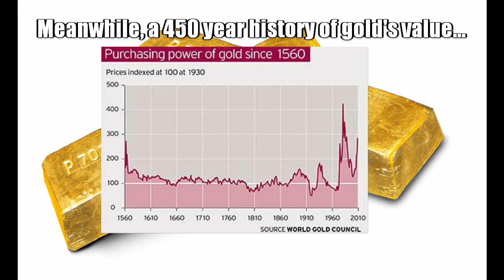Idaho Democrat Leader Says The Dumbest Thing You've Heard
Idaho House Democrat Leader Mathew Erpelding Nominates himself for Biggest Idiot of the Year by blathering uniformed nonsense before voting against Idaho House Bill 206

Of course, you can't show that gold is a poor hedge against inflation by showing it holding value against the dollar. He refutes his own argument before he can finish making it, LOL!